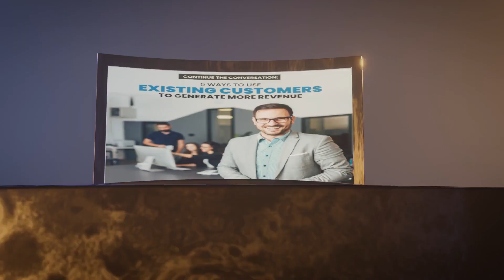Get Clicks Small Business Marketing Guide from App Direct Marketing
Get Clicks! Online Marketing Guide for Local Small Business from App Direct Marketing - – Can we help your business? Call or Zoom

Clicks the Online Marketing Guide for Small Business is an advertising and marketing e-newsletter for neighborhood local business proprietors that are expanding their firms in our local neighborhoods. Building a regional small business requires various tools and techniques than bigger brands in larger markets. Each advertising e-newsletter is structured to be a quick read however still delivers valuable information on 4 subjects that are important to expand your neighborhood small company.